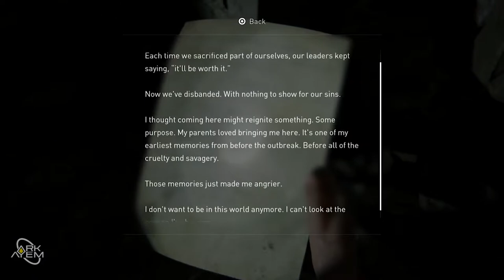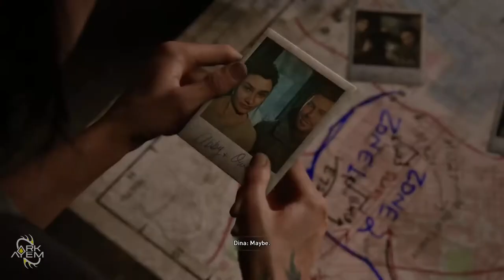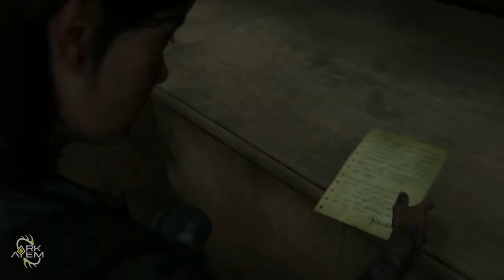Joel And Ellie Memory | Ark Plays The Last Of Us Part II - Part 13